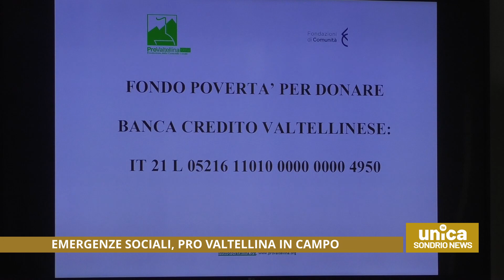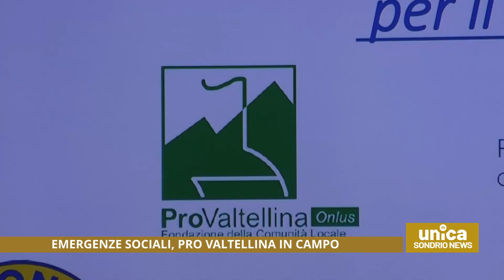Emergenze sociali, Pro Valtellina in campo